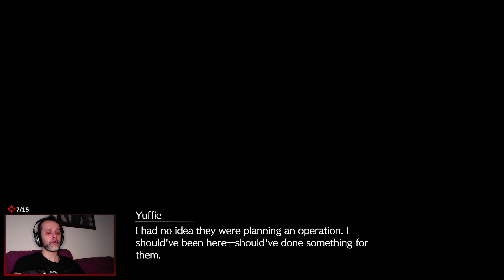Final Fantasy VII Rebirth - Homecoming - Nairux Plays Part 20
This is part twenty of my Final Fantasy VII Rebirth playthrough on the Playstation 5! Remember our first video? The game doesn't so here we go, it's time to climb mount Nibel again this time with Yuffie with us and Cloud taking Sephirot's place.
Timestamps:
00:00 - Chapter 11
01:54 - Nibel Chocobo
09:03 - Esoteric Secrets of the Elders
20:26 - Racing the Chocobo Guru
27:02 - Final Moogles
33:07 - Exploring Nibelheim
45:45 - Cloud remembers Zack
50:43 - Climbing Mount Nibel
01:04:52 - Arriving at the Reactor
01:07:20 - Diabolic Variant boss battle